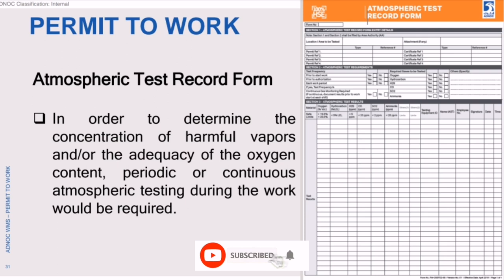Atmospheric Test Record Certificate with Permit in ADNOC WMS | Lecture # 40